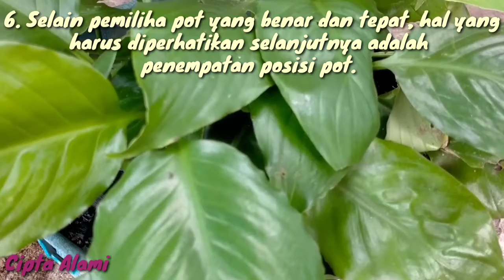INILAH Rahasia!! Cara Menanam dan Merawat Tanaman Hias Di Dalam Pot